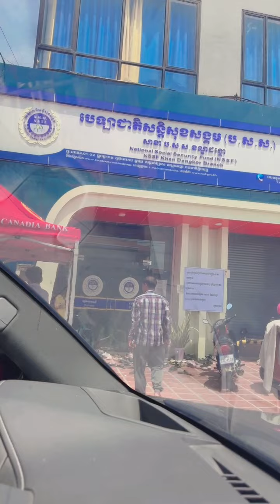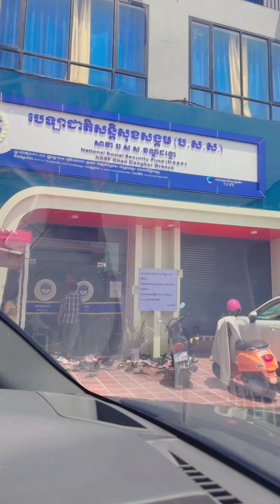ខាត់ សុខ ឃឹម នាំគ្រួសារមកធ្វើប័ណ្ណ បសសព្រោះតែហេតុផលមួយនេះ…..